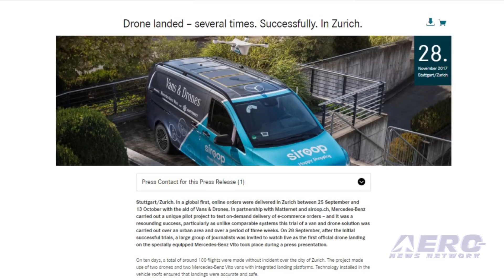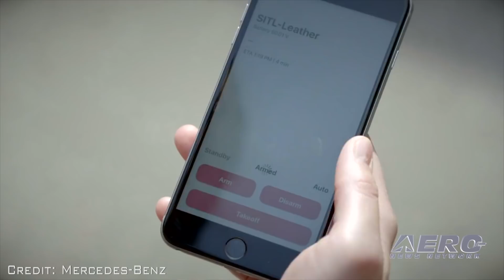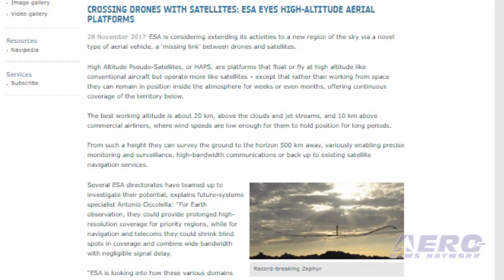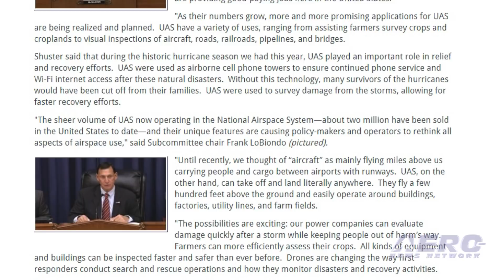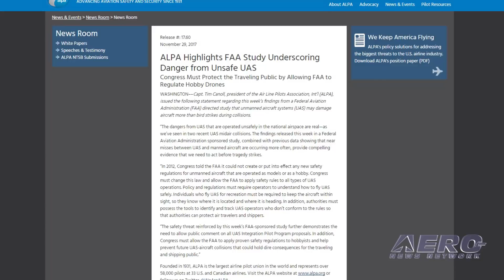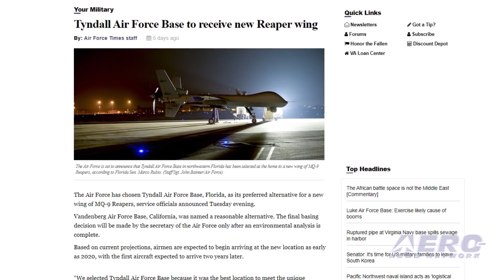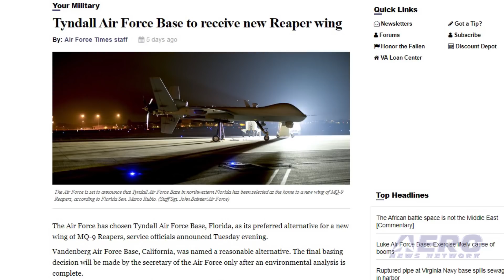Airborne-Unmanned 12.05.17: Mercedes Drone Deliveries, ALPA v UAVs, Tyndall New RPA Unit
Also: ESA Eyes High-Altitude Aerial Platforms, Coptrz Provides UAS, Amazon Patent, UAS Integration

In a global first, online orders were delivered in Zurich between September 25 and October 13 with the aid of vans & drones. Mercedes-Benz carried out a unique pilot project to test on-demand delivery of e-commerce orders – and it was a resounding success. On ten days, a total of around 100 flights were made without incident over the city of Zurich. Following the release of an FAA directed study showing that unmanned aircraft systems (UAS) may damage aircraft more than bird strikes during collisions, Capt. Tim Canoll, president of the Air Line Pilots Association, Int’l renewed the union's call for Congress to give the FAA the authority to regulate hobby drones, though the narrative he invokes is not altogether correct nor firmly verified. The Air Force has selected Tyndall Air Force Base, Florida, as the preferred location for hosting a new MQ-9 Reaper Wing with 24 remotely piloted aircraft. Vandenberg AFB, California, is considered a reasonable alternative. The wing will be composed of an operations group with mission control elements as well as a launch and recovery capability, and a maintenance group. "We selected Tyndall Air Force Base because it was the best location to meet the unique requirements of the MQ-9 Reaper," Secretary of the Air Force Heather Wilson said. All this -- and MORE in today's episode of Airborne-Unmanned!!!

Airborne-Unmanned 12.05.17 is chock full of info in this Weekly News Episode, Tuesday, December 5th, 2017... Presented by Aero-TV veteran videographer and Airborne Hosts Brianne Cross, Christopher Odom, and Laura Hutson, and is supported by ANN CEO/Editor-In-Chief Jim Campbell, Chief Videographer Nathan Cremisino, and Aero-Journalist Tom Patton, this episode covers:

Mercedes Marks 100 Successful Drone Deliveries In Zurich
ALPA Highlights FAA Study Underscoring Danger From 'Unsafe' UAS
AF Selects Tyndall AFB As Preferred Location For New RPA Unit
Crossing Drones With Satellites: ESA Eyes High-Altitude Aerial Platforms
Coptrz To Provide UAS For Devon & Cornwall Police And Dorset Police
Amazon Receives Patent For Self-Destructing Drones
Aviation Subcommittee Holds Hearing On UAS Integration In The National Airspace